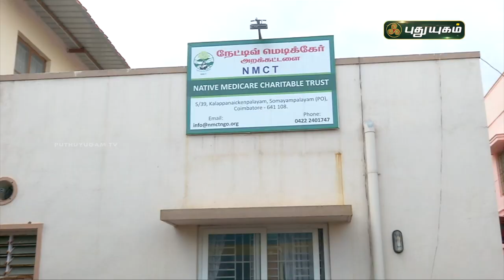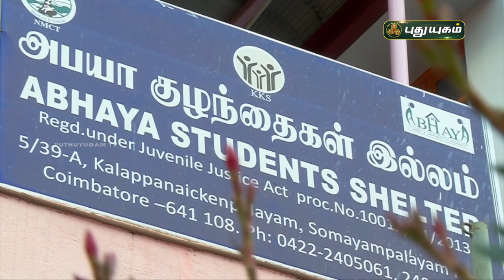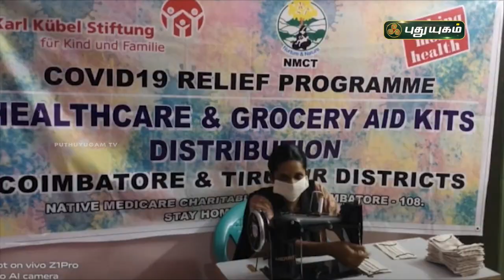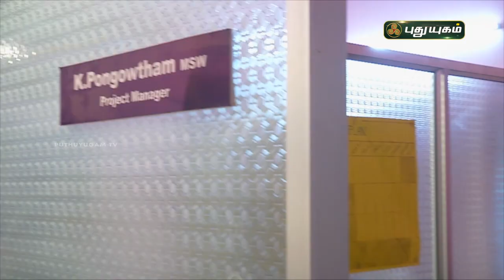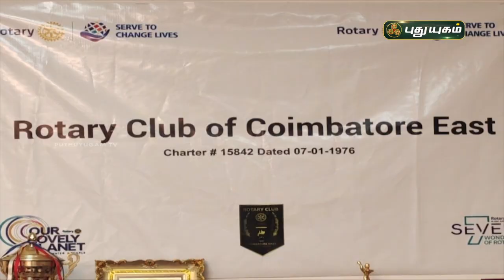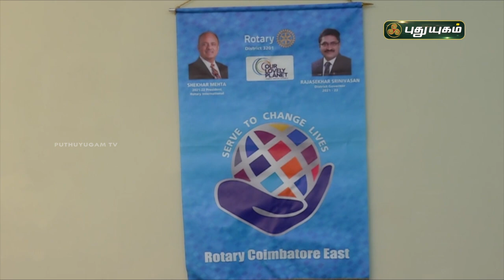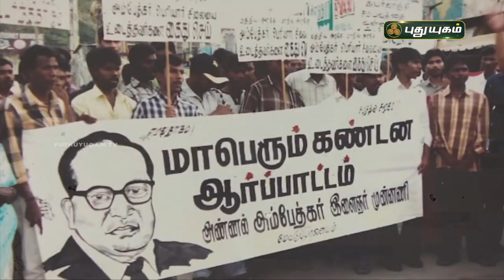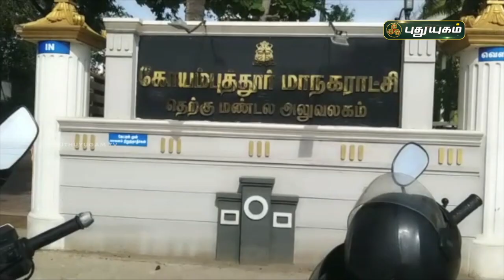கோவையில் சமூக சேவை செய்யும் மாமனிதர்கள்!! சொல் அல்ல செயல் | PuthuyugamTV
உழைப்பால் உயரும் உள்ளங்களின் செயல் இது ! சொல் அல்ல செயல் | PuthuyugamTV | 01/08/2021